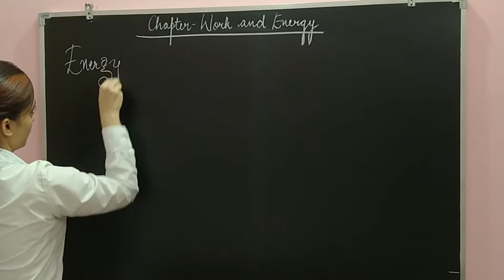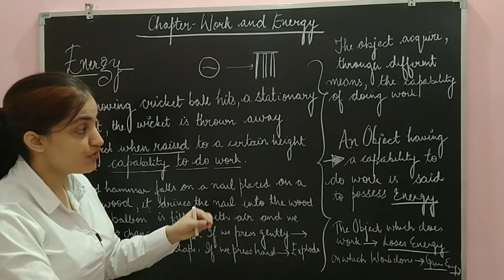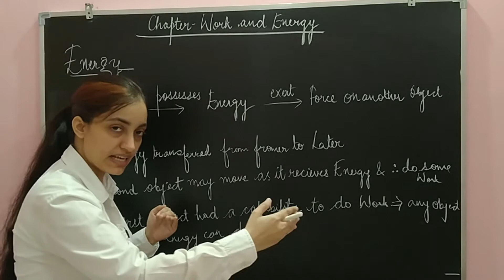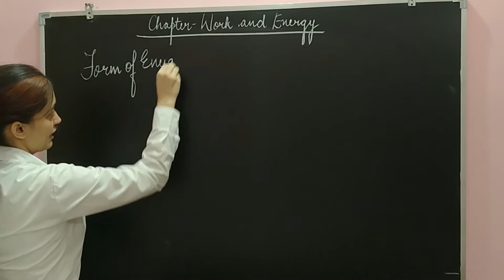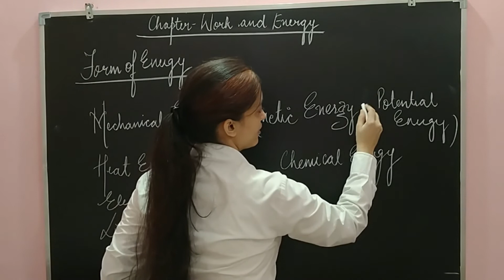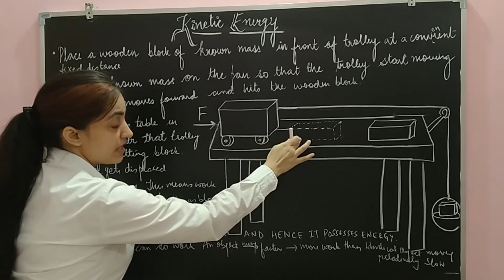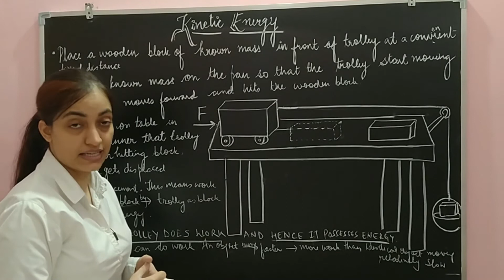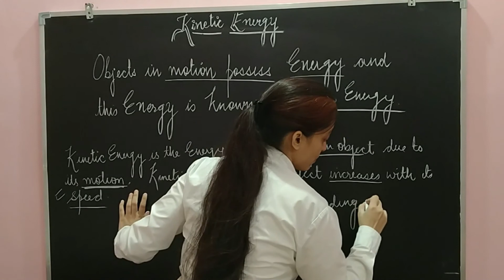Class 9th, Chapter-Work and Energy(part-3), Physics , ENERGY, KINETIC ENERGY